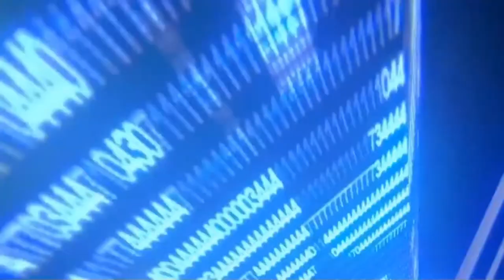Golden Sun Guía Español Episodio 8: El Templo Fuchifuchi y la Ricachona Insoportable